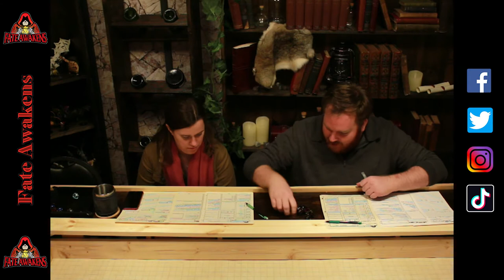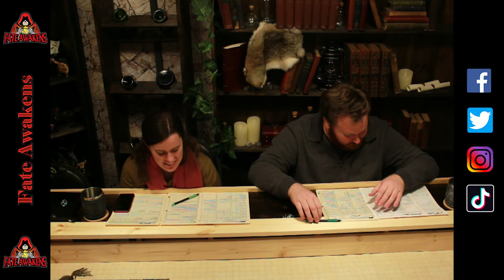Edmund Guant's Fairy Tales. Episode 1: The Tale of the Mystery Stones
The first episode of Edmund Guant's Fairy Tales, a series of One Shots that tell a story from The Guant Library of Antiquities.

This episode tells the stories of a group of adventures that come in contact with a dragon that didn't go as they had planned. Everything seemed great until they returned to town to discover something else has happened to them they did not realize.

Please support us as we get started at:

gf.me/u/yhz89a